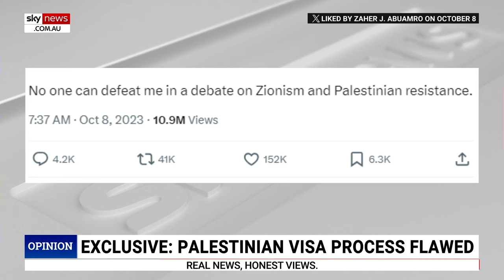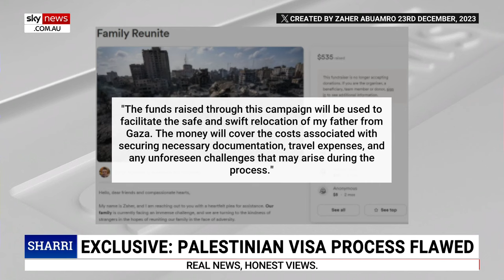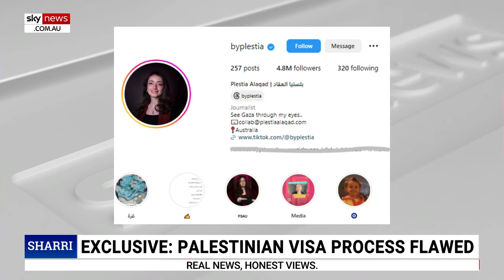Australian visa given to Palestinian man who liked posts celebrating October 7 massacre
Sky News host Sharri Markson reveals the Albanese government has granted an Australian visa to a Palestinian who liked horrific posts celebrating the October 7 massacre.

Labor gave Zaher Abuamro a visa after the October 7 terror attacks, and he arrived in Australia late last year. The 21-year-old is now living and working in Melbourne.

Mr Abuamro is one of 80 Australian visa holders on a list obtained of nearly 500 Palestinians who've been granted visas to leave Gaza.

On October 7, he liked a tweet showing Palestinians celebrating in the streets and congratulating Hamas on the attacks.

“Congratulations to Operation Al-Aqsa Flood, which embodies the will of the steadfast Palestinian people and their courageous resistance,” the tweet read.

“At this crucial time, we stand alongside our brothers and sisters in Palestine and stress the need to support their cause and work to end the occupation and establish their independent state.”

He also liked an image that celebrated the kidnapping of an Israeli who is being dragged through the streets by Hamas without any pants on.

When contacted by Ms Markson, Mr Abuamro said he didn't support the terror attacks on October 7 and claimed his Twitter account may have been hacked.